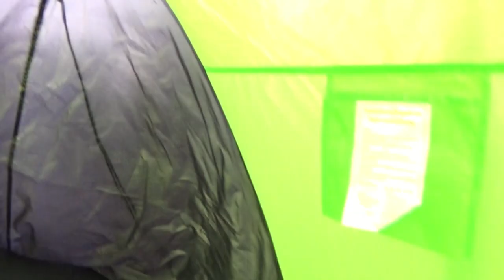Vorstellung meiner Zelte und auch eine Strandmuschel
Moin  ich zeige euch heute mal Zelte die ich so im laufe der Zeit angesammelt habe .
Leider keine davon passend für meine  nächsten Touren bis auf das feldbettzelt wenn ich es Pimpe .

Hier noch meine Amazon Wunschliste

Falls ihr mich unterstützen möchtet für weitere Projekte zb. Das Elektrofrosch Wohnmobil

  Also Sprach Zarathustra (feat. Richard Strauss) by Sascha Ende®